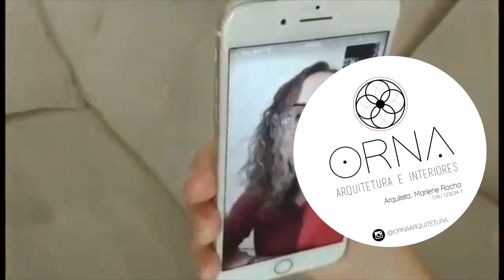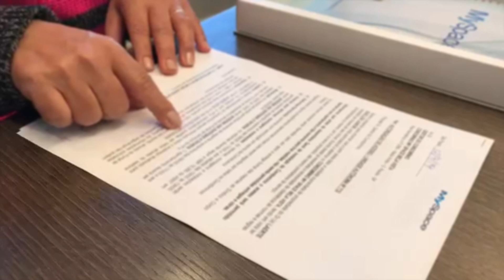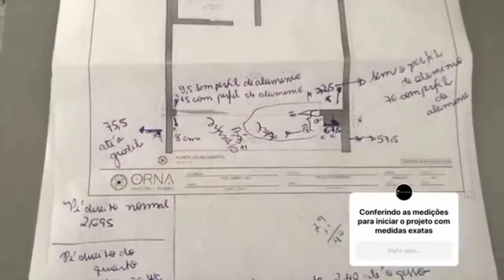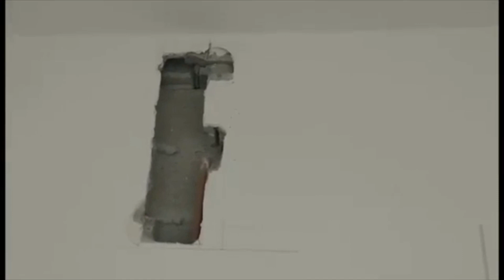DIARIO DE REFORMA 2 - CHAVES - IMPOSTO - BRIEFING ARQ COQUETEL DA AGI - AR CONDICIONADO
Diário de Reforma 1 (link  logo abaixo)

Diário de Reforma 2

Nesse diário de reforma, queremos apresentar a vocês os passos que demos nas partes mais burocráticas, como:

A AGI (Assembléia  Geral de Implantaçao) que determina o valor do condomínio nos primeiros 3 meses, e tambem dá instruções sobre a reforma dos imovéis;

O nosso primeiro coquetel juntos como casal, os valores gastos com custo do ITBI ( Imposto de Transmissão de Bens Imovéis) de 3%  do valor do imovél em SP e do Cartório também próximo a 3% do valor do imóvel.

Nossa primeira reunião de briefing (que determina as necessidades) para a confeccção do projeto de arquitetura! Nossa arquiteta Marie Rocha @ornaarquitetura no Instagram!  Ajustes de medidas das fornecidas pela construtora, e vídeo do antes para visual da arquiteta.

Nossa primeira intervenção no studio formiga @studioformiga com a infra-estrutura do ar condicionado - técnico Pablo Eduardo.

Agradecemos e desejamos sucesso a todos nossos parceiros, sabemos o quanto cada um faz parte de nosso sonho, para que se torne realidade.

Qualquer duvida, sugestão, pode deixar nos comentarios que estamos dispostos a ajudálos!

Somos gratos a Deus por toda concretização de nossos sonhos! Todos podemos, ore e vá atras, para Deus nada é impossivel.

Lygia e Laerte!